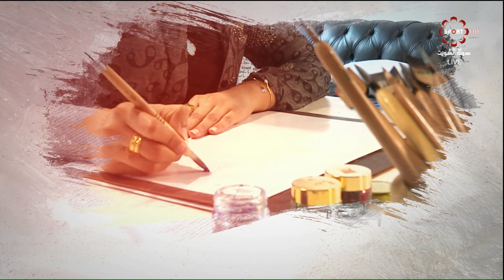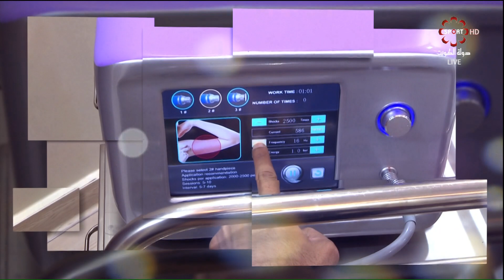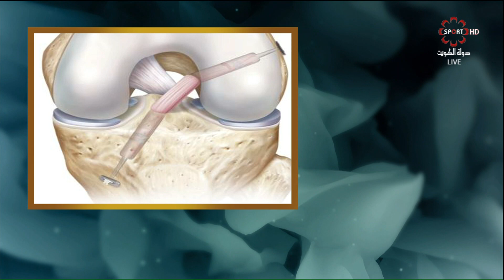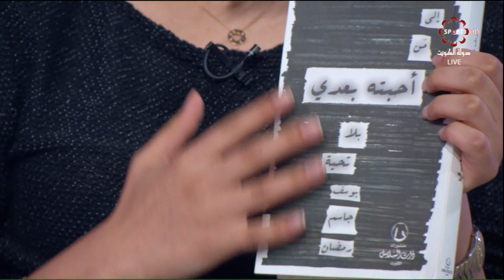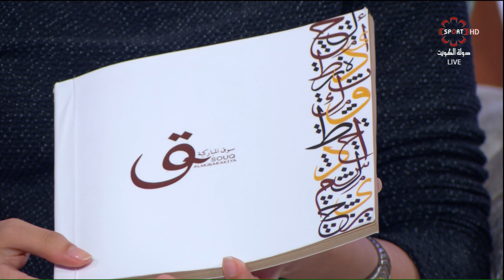برنامج شباب قول وفعل - الاثنين 2019/6/17